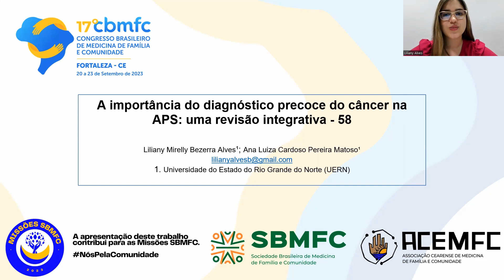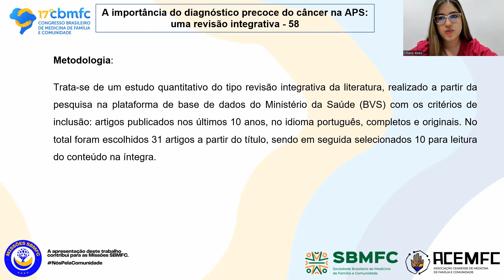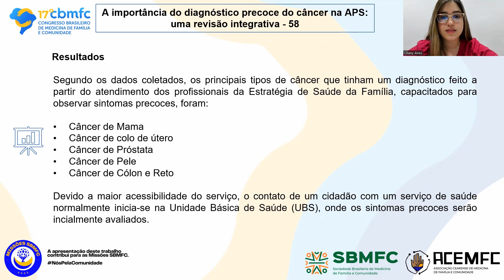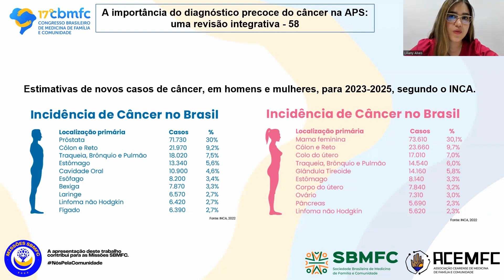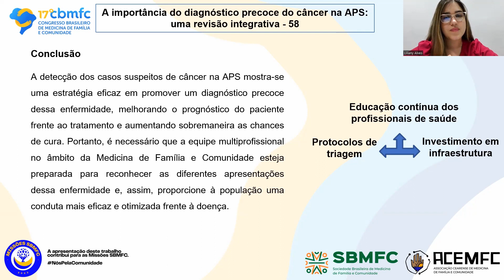058 A importância do diagnóstico precoce do câncer na aps uma revisão integrativa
Autores:
Liliany Mirelly Bezerra Alves¹; Ana Luiza Cardoso Pereira Matoso¹

¹Universidade do Estado do Rio Grande do Norte (UERN)

Resumo:
Introdução: De acordo com estimativa do Instituto Nacional do Câncer (INCA) o câncer é a segunda doença com maior taxa de mortalidade no Brasil, por isso sua importância em reconhecê-la e tratá-la o mais rápido possível, sendo fundamental para melhorar a sobrevida do paciente,  aumentar suas chances de cura, reduzir sequelas e atenuar custos ao sistema; esses são alguns dos benefícios de diagnosticar mais precocemente o câncer. Logo, devido a essa enfermidade necessitar de tratamento imediato, é indispensável fazer o seu diagnóstico precoce, sendo a Atenção Primária à Saúde (APS) um serviço público capaz de atender a essa necessidade e transformar essa realidade. Objetivo: Analisar a importância da detecção precoce dos casos de câncer na APS. Metodologia: Trata-se de um estudo quantitativo do tipo revisão integrativa da literatura, realizado a partir da pesquisa na plataforma de base de dados do Ministério da Saúde (BVS) com os critérios de inclusão: artigos publicados nos últimos 10 anos, no idioma português, completos e originais. No total foram escolhidos 31 artigos a partir do título, sendo em seguida selecionados 10 pela leitura do conteúdo na íntegra. Resultados: Foi visto que o câncer é uma neoplasia maligna desenvolvida a partir da mutação de células saudáveis que multiplicam-se desordenadamente, causando o crescimento de um tumor. Pode atingir todos os sistemas de um indivíduo e possui diferentes apresentações, desde sintomas leves como cefaléia e astenia, até graves como síncope e hemorragias. Segundo os dados coletados, os principais tipos de câncer que tinham um diagnóstico feito a partir do atendimento dos profissionais da Estratégia de Saúde da Família, capacitados para observar sintomas precoces, foram câncer de mama, de colo uterino, próstata e pele. Foi visto que os casos descobertos no início da doença tiveram melhores desfechos e menor morbimortalidade. Essa realidade é possível visto que o contato de um cidadão com um serviço de saúde normalmente inicia-se na Unidade Básica de Saúde (UBS), devido à maior acessibilidade do serviço. Conclusão ou hipóteses: A detecção dos casos suspeitos de câncer na APS mostra-se uma estratégia eficaz em promover um diagnóstico precoce dessa enfermidade, melhorando o prognóstico do paciente frente ao tratamento e aumentando sobremaneira as chances de cura. Portanto, é necessário que a equipe multiprofissional no âmbito da Medicina de Família e Comunidade esteja preparada para reconhecer as diferentes apresentações dessa enfermidade e, assim, proporcione à população uma conduta mais eficaz e otimizada frente à doença.